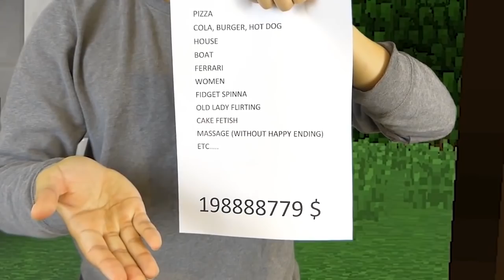REALISTIC MINECRAFT IN REAL LIFE! - IRL Minecraft Animations / In Real Life Minecraft Animations